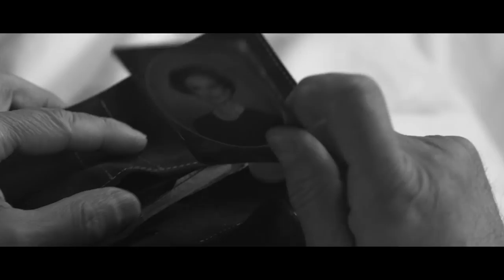Henry official trailer Director George Ag Agladze AGFilm 2015